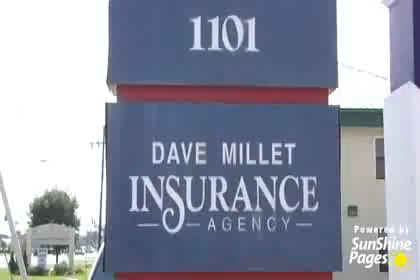Dave Millet Insurance Agency - (985)652-6261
Dave Millet Insurance Agency